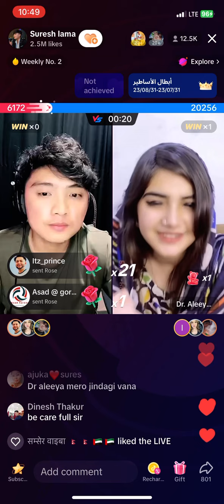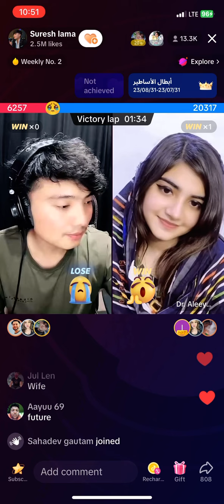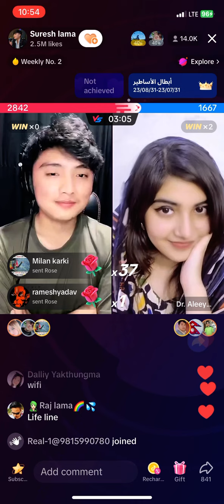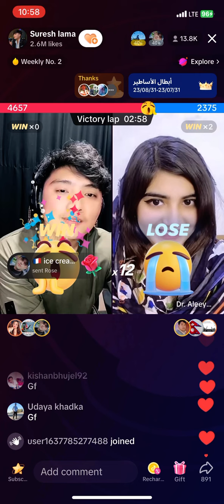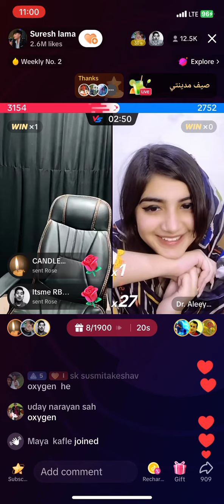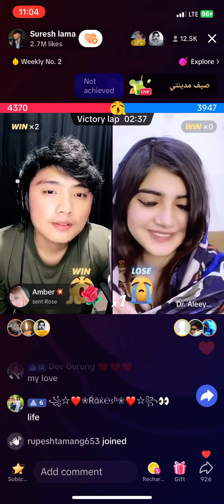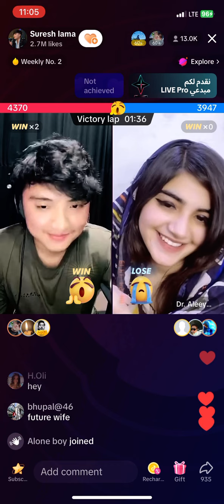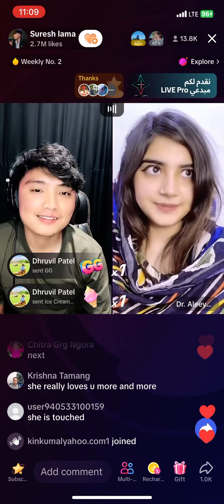🔴Live Dr.Aleeya ko Suresh lamalae biheko prastab#viral